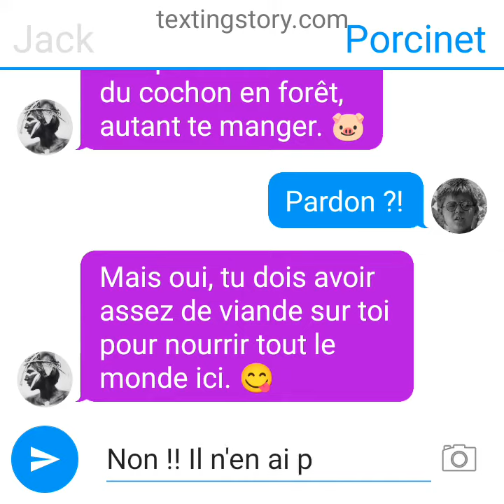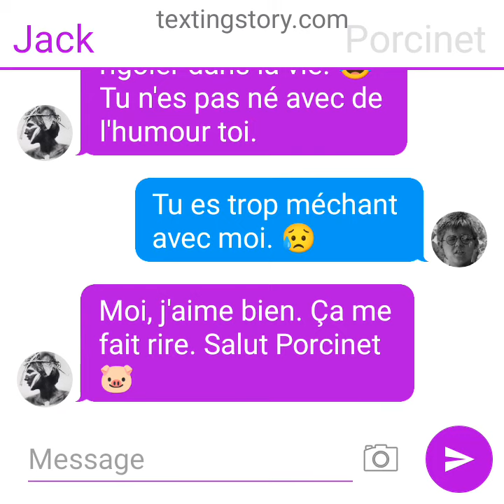SMS N4 (Yanis)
Échanges SMS entre personnages de Sa Majesté des Mouches (Yanis)